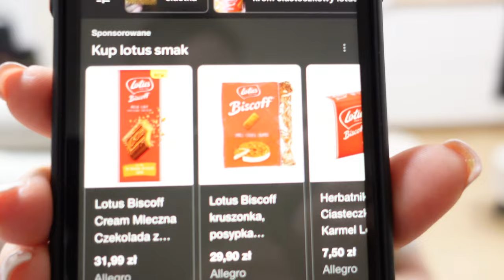WIELKI TEST DONUTÓW OD URSZI!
Cześć, w dzisiejszym filmie wielki test donutów od Urszi ☺️ Tylko raz w roku jest okazja by ich spróbować i w tegoroczny tłusty czwartek się nam udało ♥️ Zobaczcie jak pysznie wyglądają!